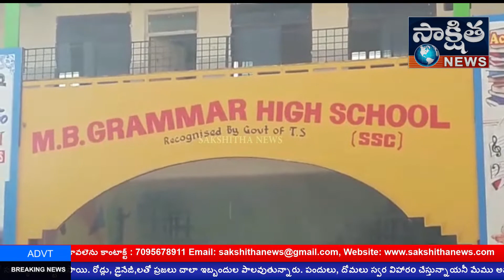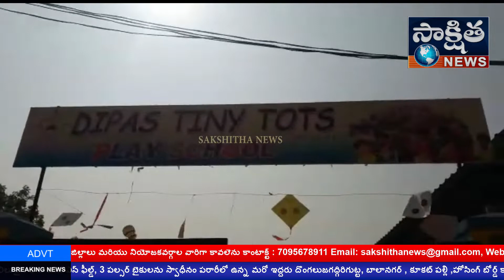NEWS BULLETIN 11TH JAN 2019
NEWS BULLETIN 11TH JAN 2019 | SAKSHITHA NEWS